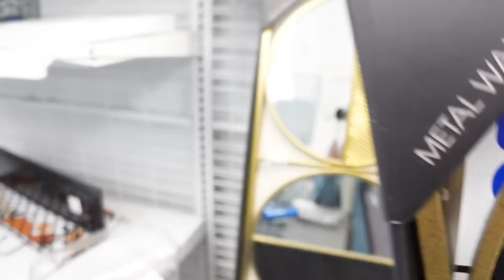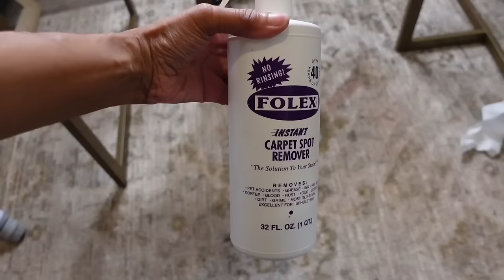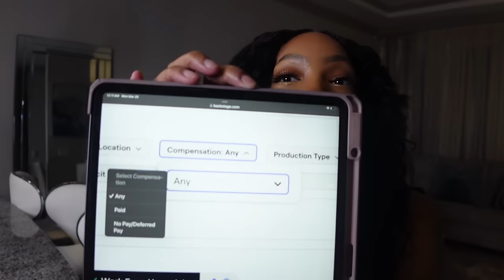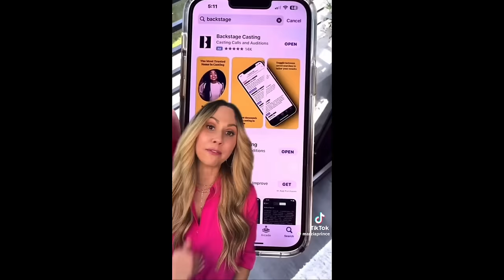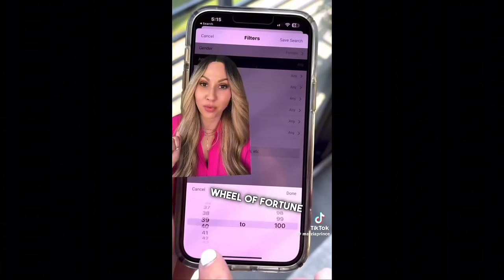weekly vlog | revamped beauty room + clean with me + power of indifference + $100 an hour? & more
Rochelle Shaunelle Wig website

Link to mirror

LOAAO 48"X30" LED Bathroom Mirror with Lights, Anti-Fog, Dimmable, Backlit + Front Lit, Lighted Bathroom Vanity Mirror for Wall, Memory Function, Tempered Glass, Shatter-Proof, ETL Listed

Link to the movie  HER BOYFRIENDS SECRET

ASOS LOOKS

TAN DRESS

Boxy red blouse

Drawstring, loose

Pencil skirt

Crop vest

Floral dress with lace

UPS BOX

ROCHELLE SHAUNELLE

11152 Westheimer Road

Amazon store

BACKSTAGE WEBSITE

Rochelle shaunelle
weekly vlog